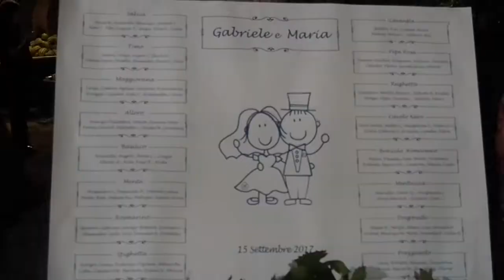Mariella e Gabriele 👰❤️🤵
Congratulazioni per questo giorno speciale (e gli altri che seguiranno)!
Vi auguro un mondo di bene e di felicità!